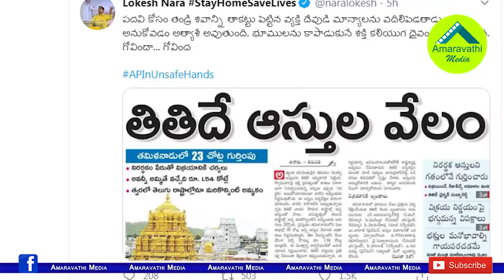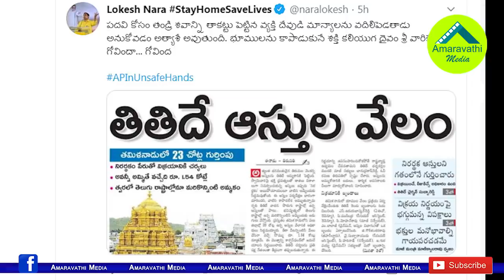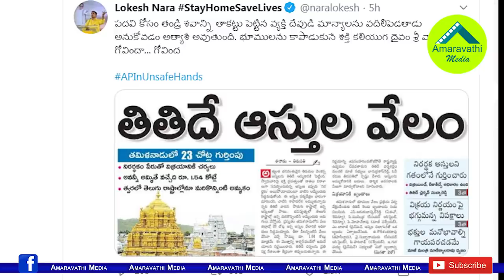టీటీడీ ఆస్తుల అమ్మకాలపై భలే లోకేష్ ట్వీట్..!| Nara Lokesh Tweet Against YS Jagan on TTD Assets Issue